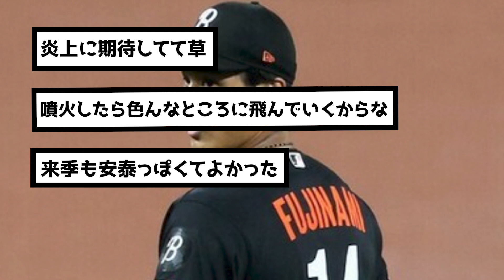藤浪晋太郎、遂に地元紙から新しい愛称を授かる（なんj.2ch.5chまとめ）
野球知識を是非コメント欄にぶつけてコメント欄を盛り上げて欲しいです⚾️
大谷選手はもちろん、プロ野球、大リーグの面白いネタを発信します✨

やってほしいシーン、おすすめシーン、好きなシーン等のご要望もコメント欄に頂ければ、反映したいと思います🐶！！